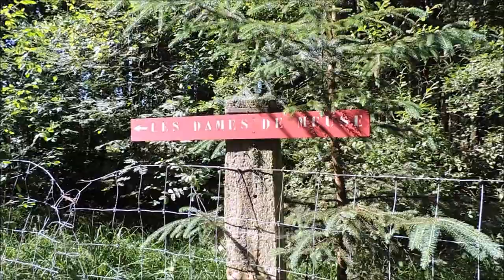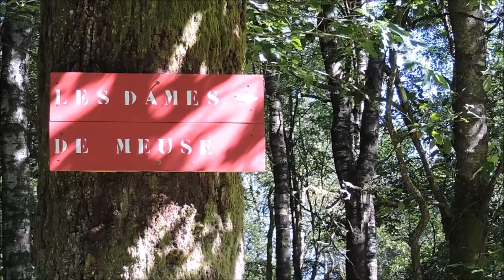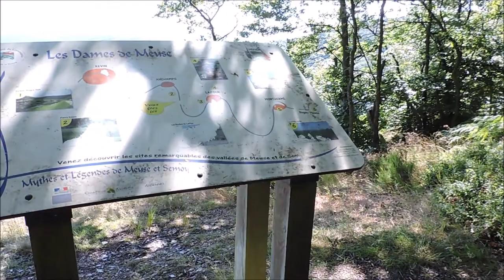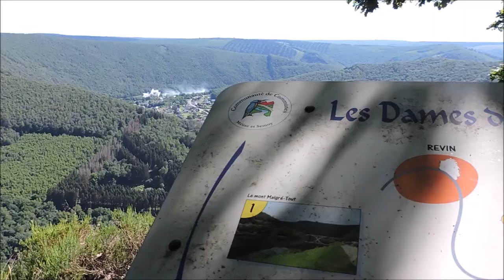De l'Abbaye aux Dames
De l'Abbaye aux Dames : C'est en partant de l'Abbaye de Notre-Dame de la Consolation, à côté de Les Mazures, qu'il y a moyen de rejoindre le Site des Dames de Meuse, au-dessus de Laifour, en passant par un parc à sangliers. Joli parcours à découvrir, sans parler du point de vue purement magnifique qui surplombe la boucle de Meuse. Un bon casse-croûte là-haut et c'est le paradis... Et pis c'est tout !